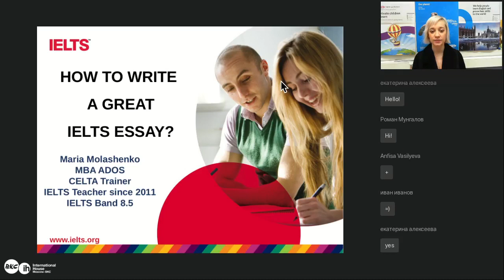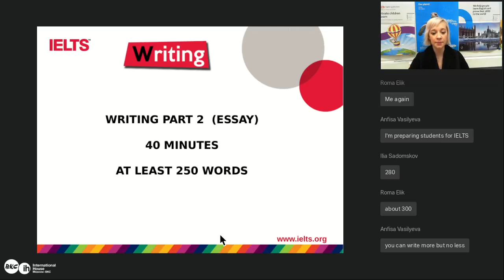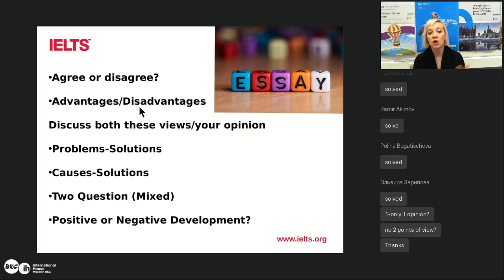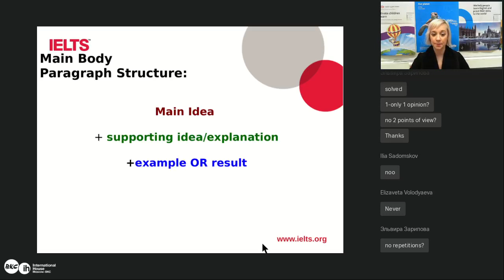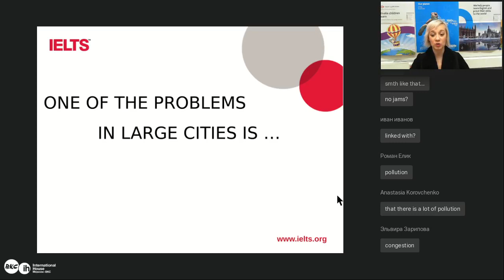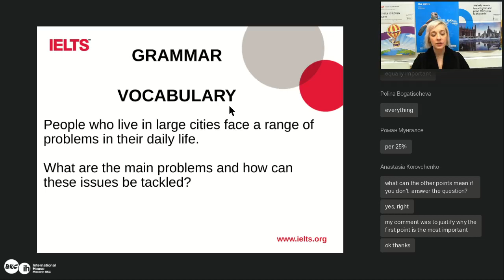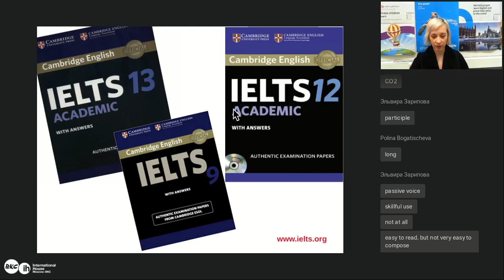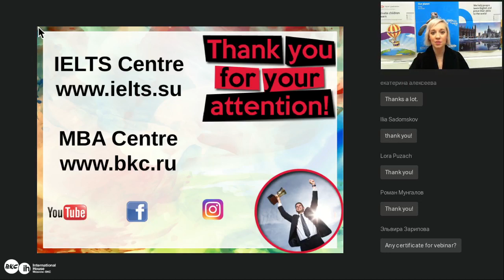IELTS Writing Task: How to write a great IELTS Essay